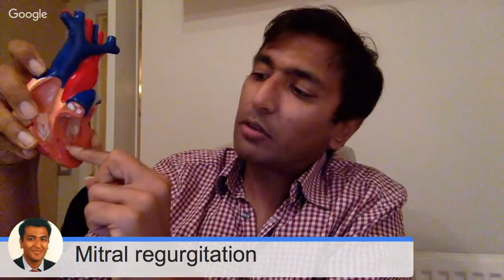Mitral regurgitation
In this video, Dr Sanjay Gupta discusses the subject of mitral regurgitation.